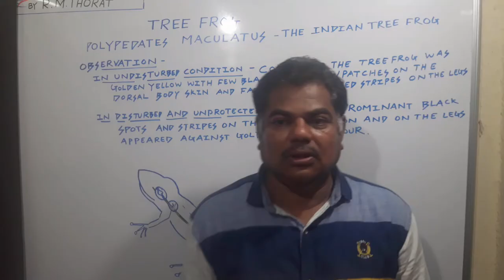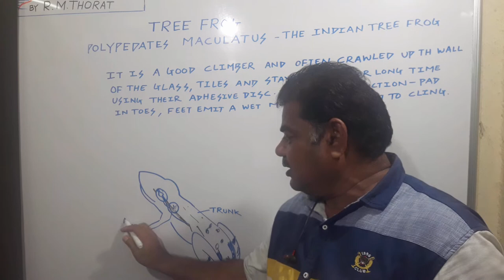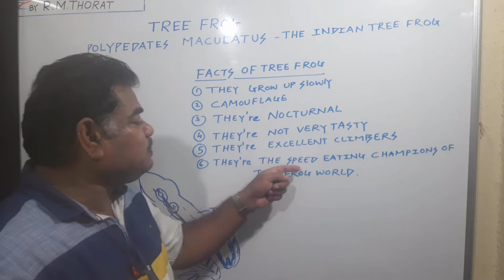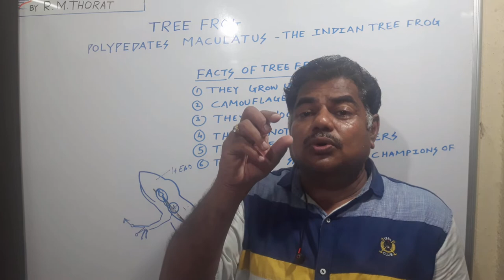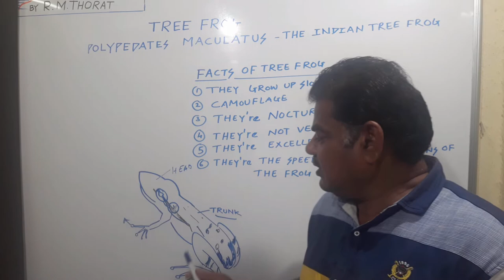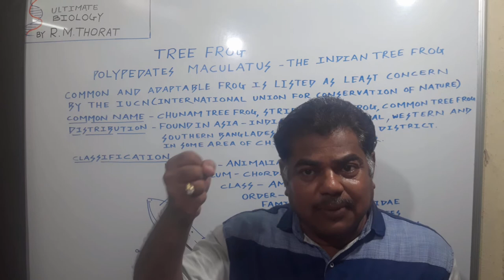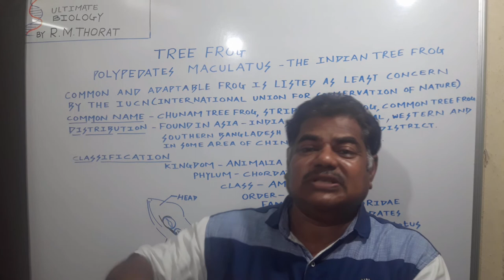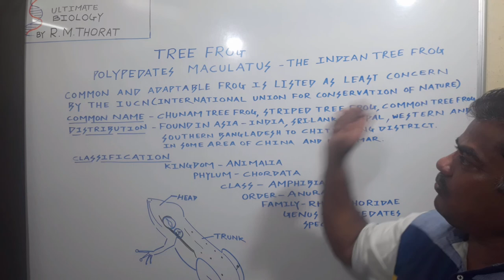Amazing The Indian Tree Frog Polypedates Maculatus Animal Kingdom By R M THORAT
In This video ultimate biology explain the Amazing Indian Tree Frog Polypedates maculatus in detail.ultimate biology use the real Indian Frog to explain the charecters and classification .ultimate biology also focus on the facts of the tree frog.
IN THIS VIDEO ULTIMATE BIOLOGY USE IMAGES IN FAIR USE WHICH IS PERMITTED BY CREATIVE COMMONS AND ALL CREDIT GOES TO CREATIVE COMMONS ULTIMATE BIOLOGY DO NOT MAKE ANY CHANGES IN THE IMAGES . ULTIMATE BIOLOGY USE ANY IMAGES IT IS TO BE UNDER SECTION 107 OF THE COPYRIGHT ACT 1976 , ALLOWANCE IS MADE FOR FAIR USE FOR PURPOSES SUCH AS CRITICISM,COMMENT,NEWS REPORTING SOME CONTENT ARE USED FOR EDUCATIONAL PURPOSE UNDER FAIR USE. BUT STILL ULTIMATE BIOLOGY HAS BEEN PURCHASED IMAGES LEGALLY FROM DEPOSIT PHOTOS ONLINE. THE RECEIPT REGARDING PAYMENT IS AS UNDER 1 )File License Preview File ID Size License Purchase Date Copyright 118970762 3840 x 2160 Standard License Jun 17, 2020 science pics (Naveen Kalwa) 2)File License Preview File ID Size License Purchase Date Copyright 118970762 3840 x 2160 Standard License Jun 17, 2020 science pics (Naveen Kalwa) NOTE- ULTIMATE BIOLOGY HERE BY DECLARED THAT IF UNKNOWINGLY THIS CHANNEL USE IMAGES OF ANY COMPANY AND FOUND IN WRONG BOX THEN PLEASE CONTACT ON FOLLOWING E MAIL ID – ULTIMATE BIOLOGY WILL PAY THE AMOUNT OF SUCH IMAGES WHICH IS NOT USE FAIRLY UNDER SECTION 107 OF THE COPYRIGHT ACT IN THE INTEREST OF ENTIRE GLOBALLY STUDENTS AND APOLOGIZES PUBLICLY.AND ALSO ACCEPT THE TERMS AND CONDITIONS WHAT SO EVER IT MAY BE. (LINK # DOUBLE FERTILISATION AND TRIPLE FUSION) Video (POLLEN PISTIL INTERACTION) MONOCT AND DICOT SEED APOMIXIS AND POLYEMBRONY ADAPTATION OF FLOWER TO SELFPOLLINATION ADAPTATION OF FLOWER TO CROSS POLLINATION THE FLOWER ANTHER AND ITS FIXATION #3 IN 1 EVENTS IN ANTHER,MICROSPOROGENESIS AND TYPES OF TETRAD. REAL TESTIS ON YOU TUBE WITH MALE HETEROTROPHIC NUTRITION CLASS X REPRODUCTIVE SYSTEM female reproductive system STRUCTURE OF SPERM AND OVUM WITH SPERM BANK
 ULTIMATE BIOLOGY GIVES SPECIAL THANKS TO SHRIKANT THORAT AND THANKS TO TEAM MEMBERS BHOOMI THORAT,TANMAY THORAT AND MAYA THORAT FOR SUPPORTING US.